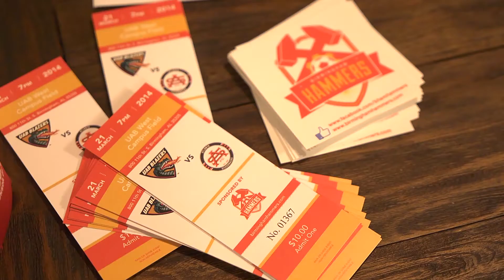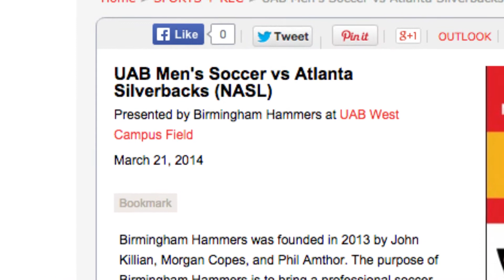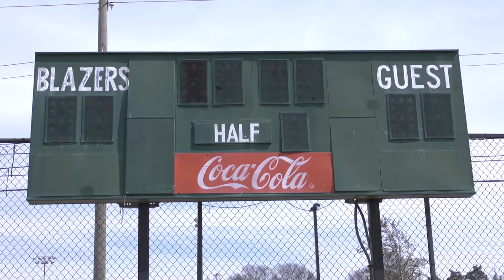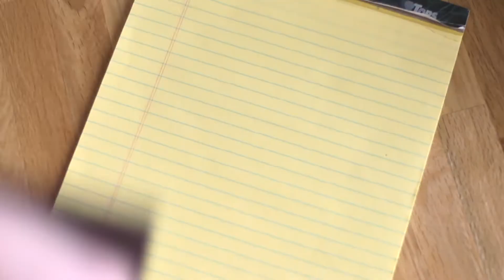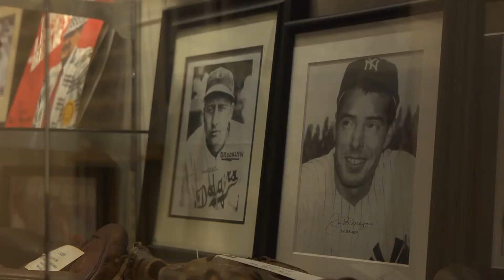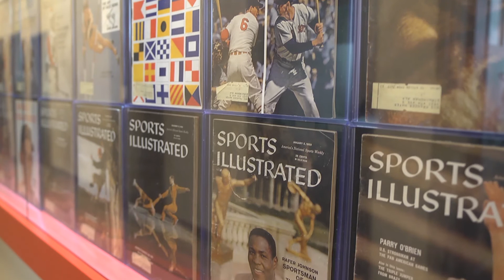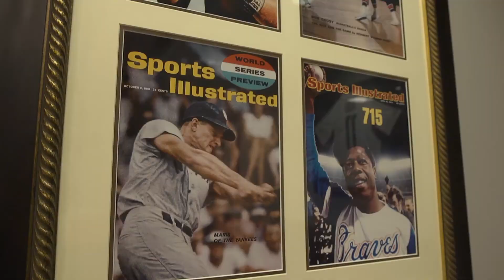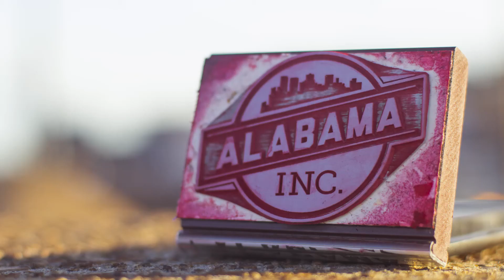Alabama Inc. Season 2 Episode 3